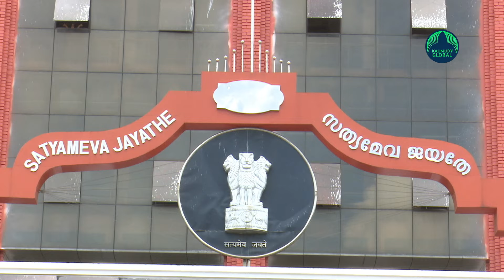Dileep’s advocate to approach HC with plea to quash conspiracy case FIR | Advocate B Raman Pillai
Dileep's lawyer Advocate B. Raman Pillai said that the High Court was convinced of the truth in the murder conspiracy case. It only contains the same provisions as in all bail orders. B. Raman Pillai said that this is a case according to a fabricated story. Meanwhile, Advocate B Raman Pillai told media that he would approach the court seeking cancellation of the FIR as the High Court had granted anticipatory bail to Dileep and others. The respondent will go to the High Court stating that the case will not stand. He reiterated that Dileep had not received any special consideration from the court. The case hearing was deferred numerous times due to the prosecutions demand, the advocate added. The accused’s team is going to make a very decisive move regarding the case. Dileep's lawyer said that he would approach the court soon to quash the FIR. He added that steps have been taken ahead of this. Meanwhile, the Kerala High Court on Monday granted anticipatory bail to actor Dileep in a case related to the conspiracy to do away with police officers probing the 2017 actress assault case in which he is the prime accused. After several rounds of hearing, the court granted bail to the actor but directed him and his aides to cooperate with the probe team failing which, the prosecution can seek his arrest.
However, the prosecution has decided to approach the Supreme Court against this verdict. The other accused in the case are Dileep’s brother Anoop, brother-in-law Sooraj, aide Appu alias Krishnadas, and close friend Byju Chengamanad.
Since early this morning, crime branch police officials in civil dress were seen in front Dileep and his brother’s residences. Soon after the the court granted him bail, they moved away. All the accused including Dileep who was given bail was directed by the court abide to the said conditions. The conditions are that Dileep must surrender his passport to the court. Also, the actor should produce two sureties of Rs 1 lakh each. Importantly, he should cooperate with the investigation and there would be strict action if there is any kind of non-cooperation from the accused side. The court ordered that all the accused must cooperate with the investigation. The prosecution can arrest the actor if he violates any said conditions. If arrest is inevitable, the probe team can initiate it at that particular stage of investigation. The accused should not try to influence the witnesses. If any default is detected they would invite the prosecution to initiate severe action and even file petition for arrest.